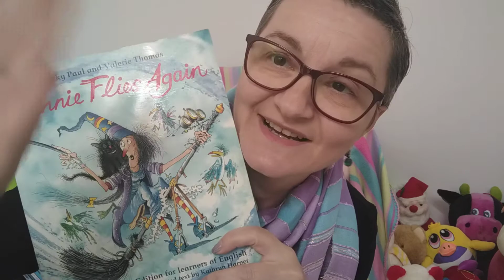GUESS THIS ONE!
This book gave me and my little learners of English so much fun and laughter! Let's see if you can guess it before I unwrap it!